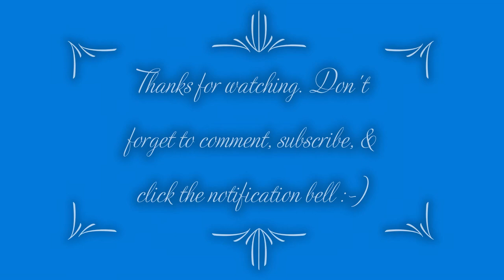Inglot: My Loose Pigment Collection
Welcome to TCTN (The Crazy Troll Nation) of YouTube. Comments are always welcome.

I write about various topics. Site contains some adult material so you must be 18+ to view the site.

I have sensitive skin and am also sensitive to fragrance in products. I'd be the perfect mature skinned person to review your products. If you'd like me to provide honest reviews for your products,
and
Dion Lorah